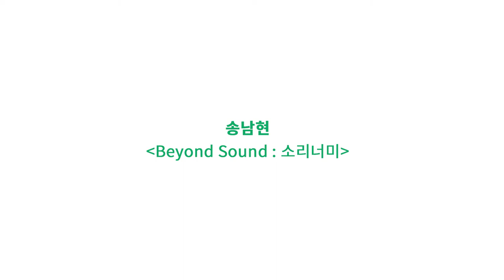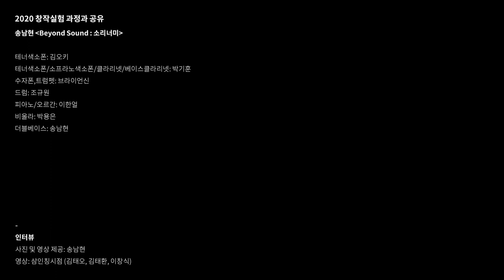[창작실험] 창작실험 과정과 공유 송남현 (Beyond Sound : 소리너머) 인터뷰